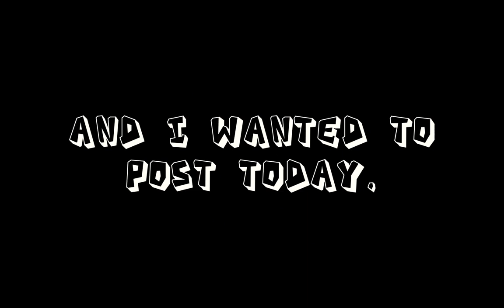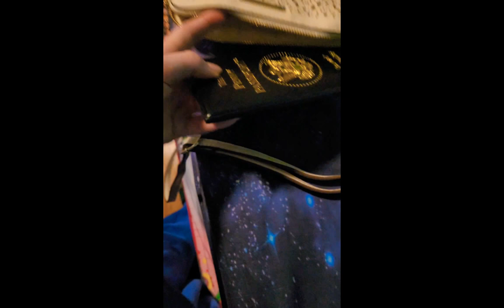Pack my bags with me! (for the movie theater!)